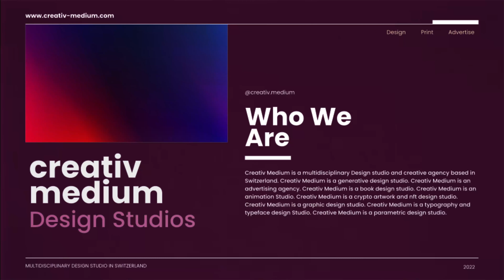Creativ Medium : Digital Art Studio & Graphic Design Studio based in Switzerland